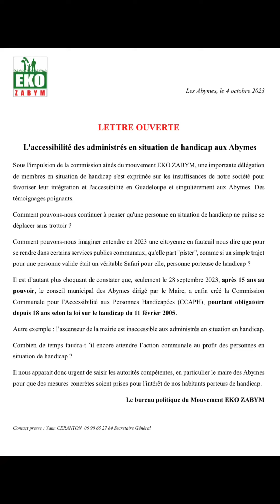🔴⚪️🟢FORUM POLITIQUE EKO ZABYM | L’ACCESSIBILITÉ DS ADMINISTRÉS EN SITUATION DE HANDICAP AUX ABYMES